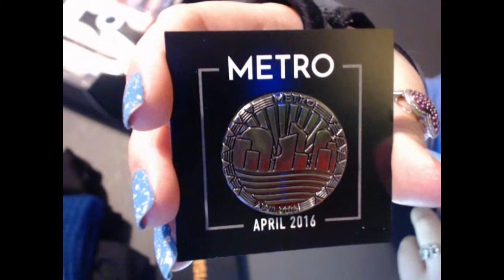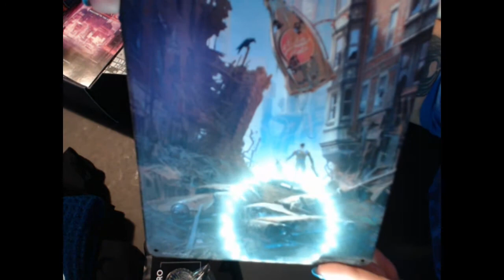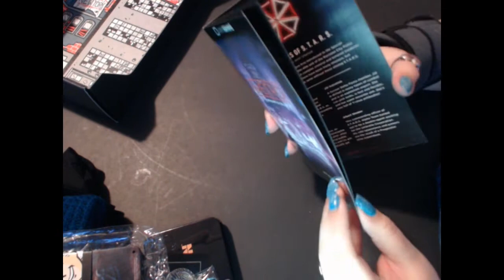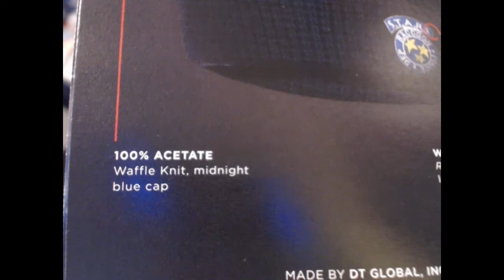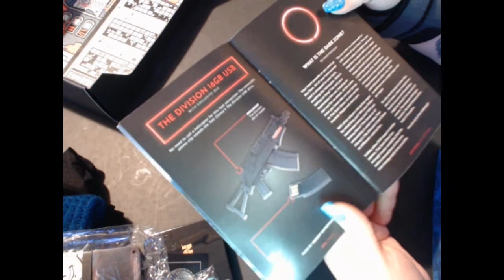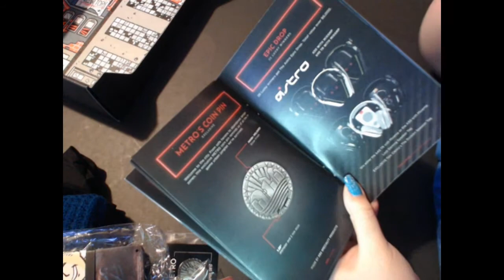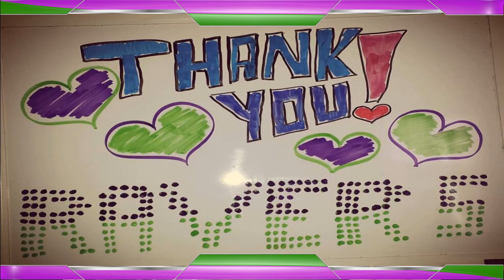CrateME - Metro - LootGaming Unboxing - April 2016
An unboxing of a box from LootCrate called LootGaming, made for gamers! This months theme is Metro!

Interested in getting a LootCrate! You can sign up for yours and give me a little help by clicking the this link for signing up